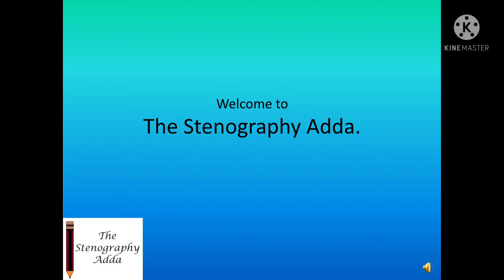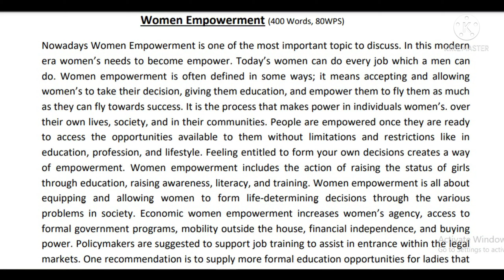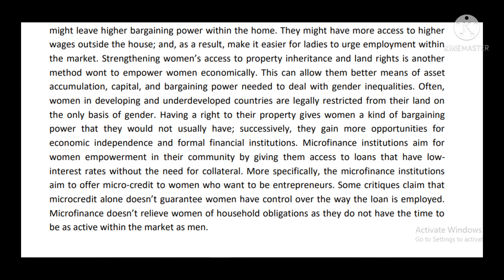English Steno Dictation | Women Empowerment | 80 WPM with Comma and Full Stop | RSMSSB, SSC, RRB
Hello Everyone,

        On this channel, we will upload all kind of English and Hindi dictations with different areas like Legal Matters, Social Issues, Hindu Editorial Dictation, Original Judgment Dictations of Hon. SC and other Hon. High Courts, General Matter Dictation from various sources, Progressive magazine Dictation etc. We will upload dictations at different speeds and with Male and Female voices both, which will give you an environment like Exam Hall.

This will help you to improve your shorthand speed for all stenography exam, competitive exams like Higher Grade Stenographer, Lower Grade Stenographer, Personal Assistant, Personal Secretary, SSC Stenographer Group C & D, RSMSSB Stenographer, News Reporters, Parliament and Assembly Stenographer & Other state Stenographer exams etc. We will upload videos very frequently.

"Success is not given. It is Earned."